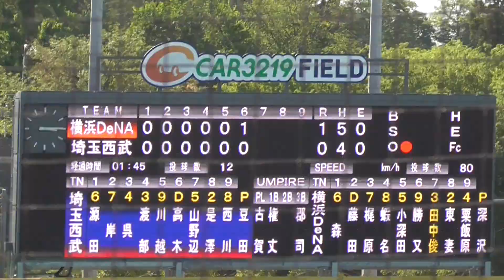2023年5月24日 イースタンリーグ 埼玉西武 ー 横浜DeNA 田中 俊太 選手の第3打席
7回表・田中 俊太選手の第3打席
ライト前タイムリーヒット